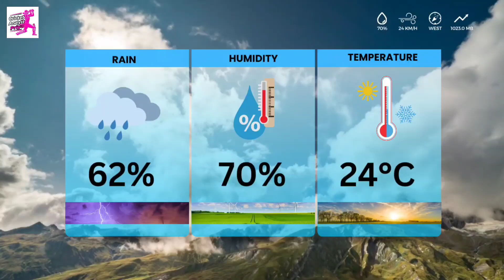Hubli Tigers vs Mysore Warriors, 26th Match prediction | Who will win? MW vs HT Match Prediction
Maharaja Trophy KSCA T20 2024 | Hubli Tigers vs Mysore Warriors, 26th Match prediction | Who will win? MW vs HT Match Prediction

🔥 Relive the epic moments from the thrilling Hubli Tigers vs Mysore Warriors, 26th Match Predictions | Who will win? MW VS HT Match Prediction 🌍🏏 Who emerged victorious in this nail-biting clash? Watch now to find out!

🏏 Crunch Time Showdown: Global T20 Canada, 2024 | Hubli Tigers vs Mysore Warriors, 26th Match Predictions🌟 Dive into our expert analysis, predictions, and the excitement of the cricket finale! Who will claim the glory?

Match prediction
Who will win
Maharaja T20 League
Hubli Tigers vs Mysore Warriors
T20 League
T20 League 2024
T20 Match
T20 Cricket
pitch report
match prediction
cricket prediction